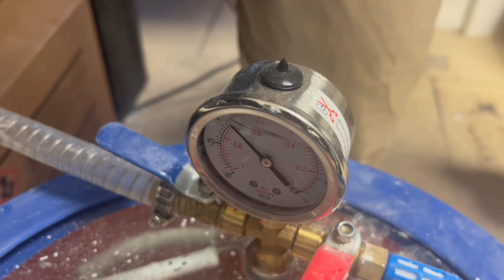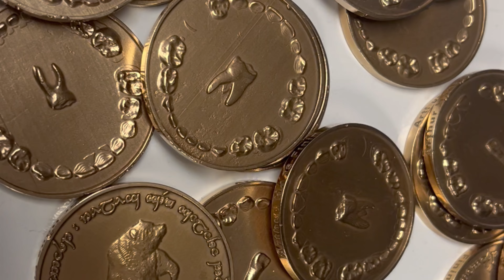3D Printing and Casting Bronze Coins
File provided by client. Printed in Phrozen W20 Green the Phrozen Sonic Mini 8KS. Cast using the lost resin casting method into Silicone Bronze.